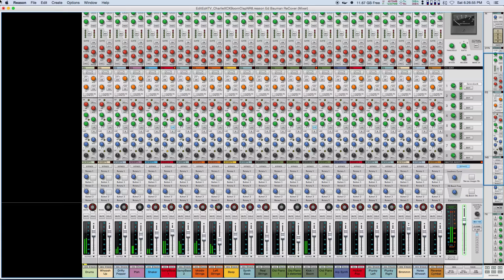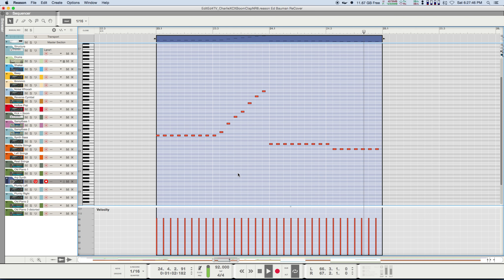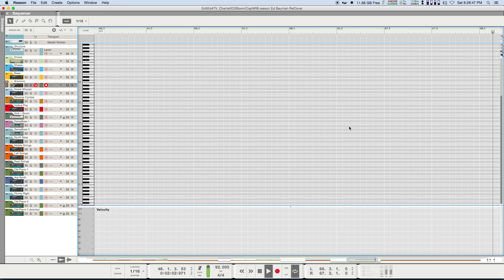Charlie XCX Boom Clap - cover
This is my version of Charlie XCX's "Boom Clap", recreated (a "ReCover" as I call it) completely in Propellerhead's Reason.  All custom patches, all original note data (no web download of MIDI files).  These patches will eventually be available for purchase in a ReFill